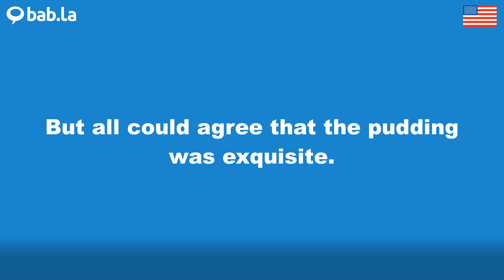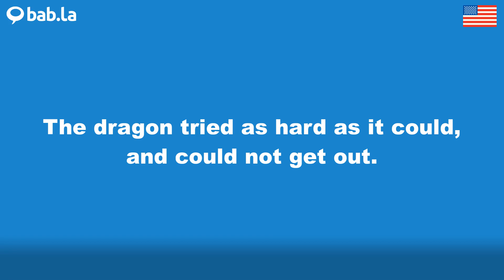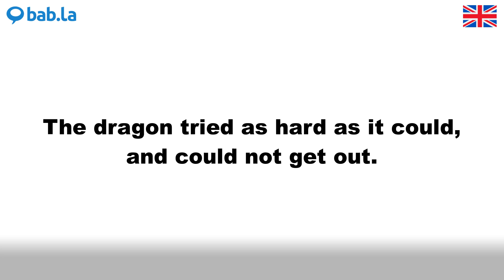COULD pronunciation | Improve your language with bab.la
Improve your spoken English by listening to COULD pronounced by different speakers – and in example sentences too. Learn and love languages with bab.la.